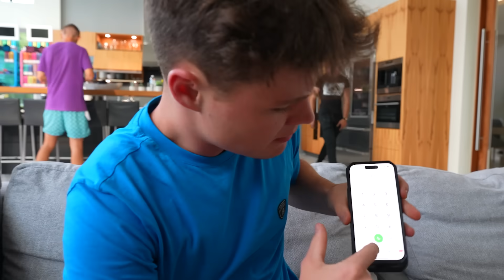Someone Tried To Steal My Lamborghini AGAIN...